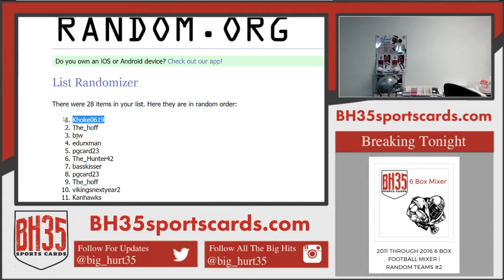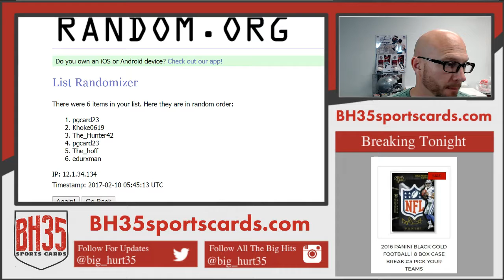Randoms for 2011 THROUGH 2016 6 BOX FOOTBALL MIXER | RANDOM TEAMS #2